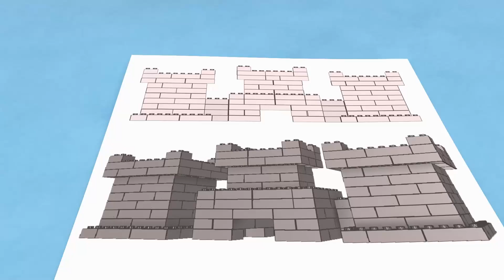Wheels On The Bus Go Round and Round + Old MacDonald Had A Farm Nursery Rhymes | Lala & The Bear